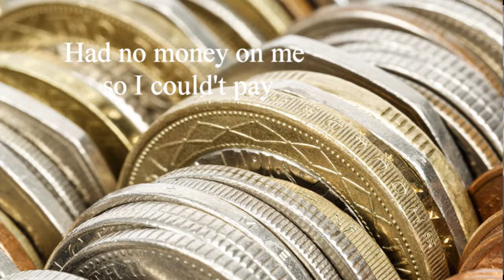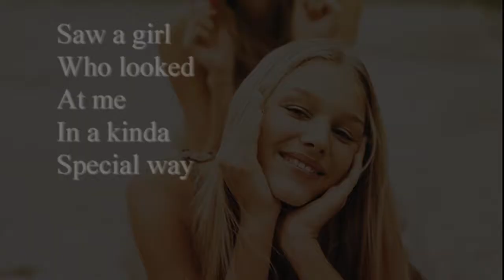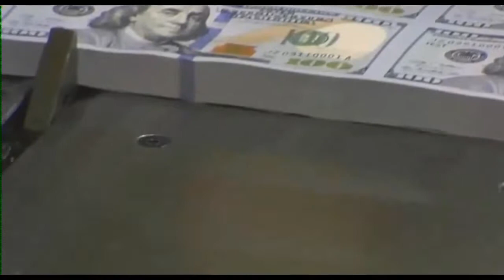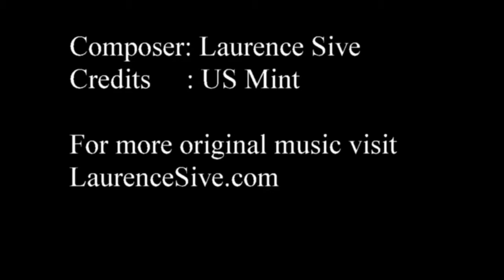Laurence Sive MILLIONAIRE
Rock song about a millionaire